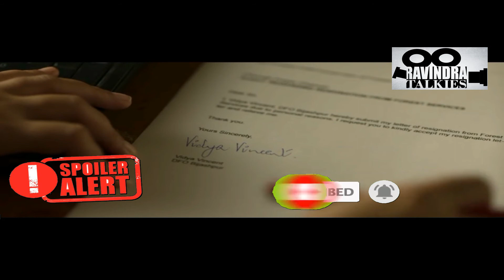sherni/ಶೇರ್ನಿ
ಶೇರ್ನಿ ವಿದ್ಯಾಬಾಲನ್ ಅಭಿನಯದ ಚಿತ್ರ. ನೇರವಾಗಿ ಆಮೇಜಾನ್ ನಲ್ಲಿ ಬಿಡುಗಡೇಯಾದ ಅವರ ಎರಡನೆಯ ಚಿತ್ರ. ಮೊದಲನೆಯದು ಶಕುಂತಲಾ ದೇವಿ.ಈ ಹಿಂದೆ ಸುಲೇಮಾನ್ ಕೀಡಾ ಮತ್ತು ನ್ಯೂಟನ್ ಚಿತ್ರಗಳನ್ನು ನಿರ್ದೇಷನ ಮಾಡಿದ್ದಂತಹ ಅಮಿಥ್ ಮಾಸುರ್ಕರ್ರವರು ನಿರ್ದೇಸನ ಮಾಡಿದ್ದಾರೆ.ಶೇರ್ನಿ ಸಿನಿಮಾ  ಮಹಾರಾಷ್ಟ್ರದ ಯಾವತ್ಮಲ್ ಜಿಲ್ಲೆಯ ಅರಣ್ಯದಲ್ಲಿ ನಡೆದಂತಹ ಆವ್ನಿ ಎನ್ನುವ ಹೆಣ್ಣು ಹುಲಿಯ ವಿವಾದಾತ್ಮಕ ಹತ್ಯೆಯ ಸ್ಪೂರ್ತಿಯ ಮೇಲೆ ತಯಾರಾಗಿದೆ.